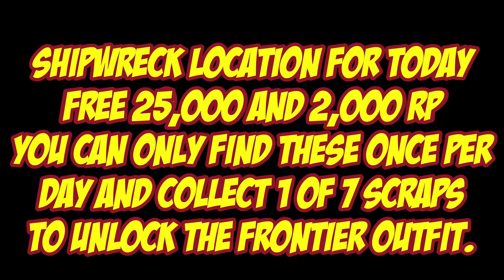Shipwreck Location For June 19th 2024 | GTA 5 Online | Los Santos Tuners DLC